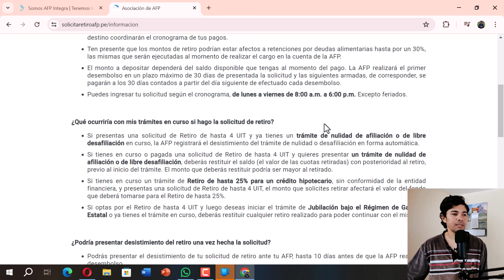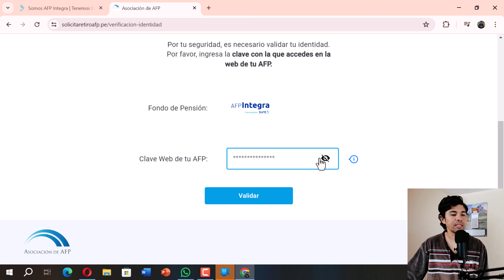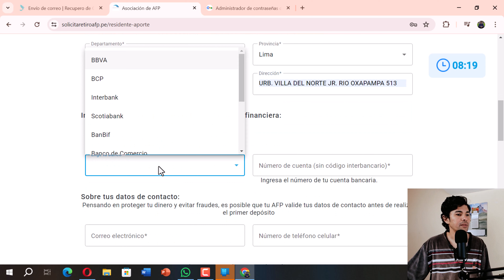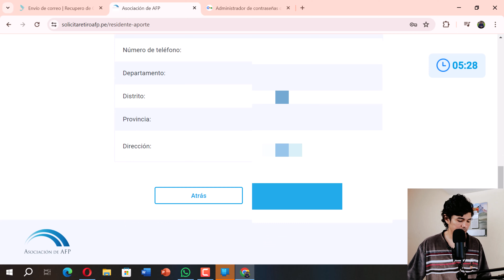Registrar solicitud de retiro afp 2024 paso a paso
Hola Hola Sean Bienvenidos nuevamente a este Canal en este video, te muestro como registrar la solicitud de retiro de afp 2024 paso a paso.